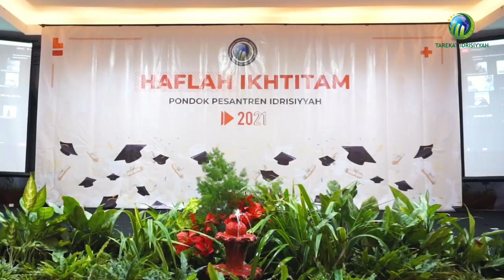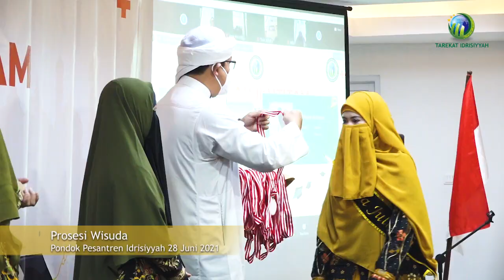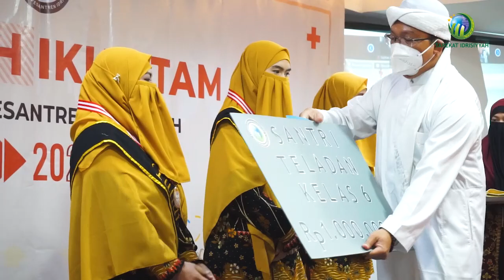PESAN MORAL DAN HARAPAN MUDIROH UNTUK WISUDAWATI PPI TAHUN AJARAN 2020/2021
Momen wisuda tentunya menjadi momen yang tidak akan pernah dilupakan meskipun sudah lama berlalu, rasa haru, bahagia, sedih dan bangga bercampur dalam momen tersebut.

Mudiroh (pimpinan) Pondok Pesantren Idrisiyyah Putri Ustadzah Euis Herlina menyampaikan pesan moral dan harapannya untuk seluruh santri putri yang di wisuda pada  29 Juni Silam.

Simak dan rasakan harunya video prosesi wisuda santri putri tahun ajaran 2020/2021 berikut ini »